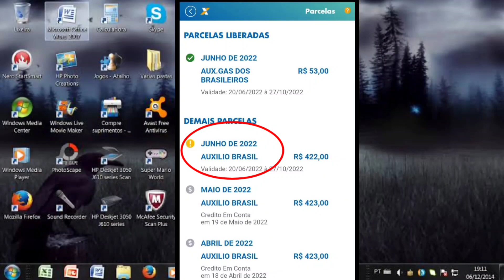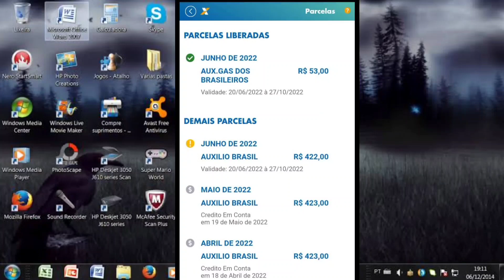APLICATIVO AUXÍLIO BRASIL SÓ ESTÁ LIBERADO O AUXÍLIO GÁS DE R$53 NÃO VOU RECEBER OS R$400?